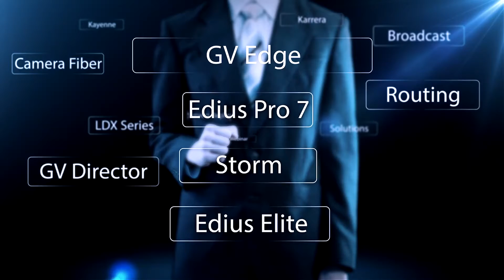GRASS VALLEY & BELDEN 2014